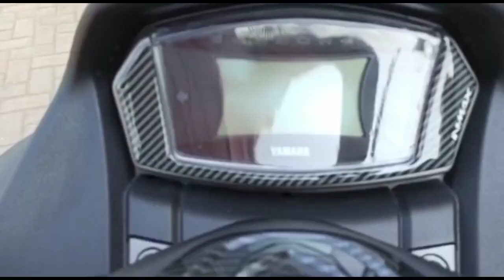Minat Wa 081906427345 Modifikasi full set karbon nemo Yamaha Nmax 2020. Gma Produk Series Nmax 2020.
Modifikasi full set karbon nemo Yamaha Nmax 2020 Babelan Bekasi.!Satu Paket Karbon Nemo 1,5 Jutaan